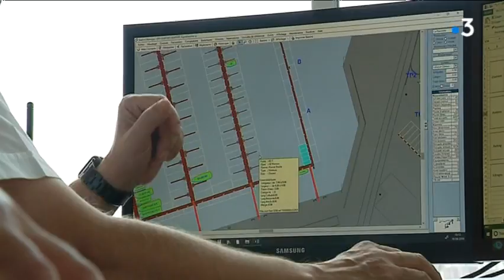Grand Pavois 2018 : les exposants s'installent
C'est parti pour le puzzle de l'installation du Grand Pavois 2018. A huit jours du lancement du salon nautique de La Rochelle, le Port des Minimes se transforme en un jeu de construction géant. Un défi technique pour que chaque pièce soit bien à sa place, en temps voulu.
Interlocuteurs : Loïc Labille, responsable technique Grand Pavois, Patrice Bernier, maître de port La Rochelle et Etienne Hardy, régisseur mer Grand Pavois.
Reportage d'Olivier Riou, Joël Bouchon et Maud Coudrin.